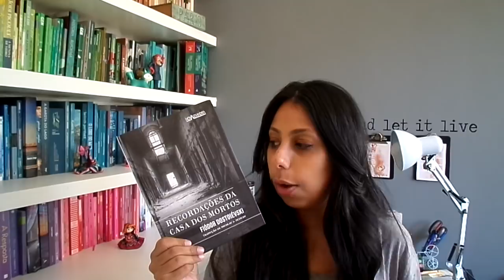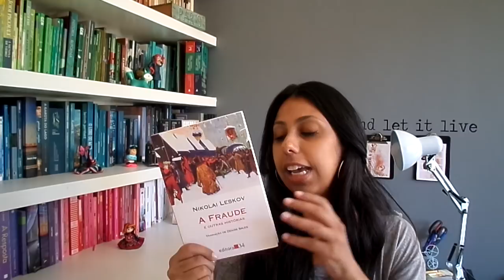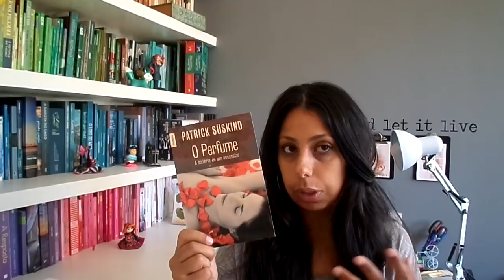5 Livros para o 2º Semestre de 2018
Olá Pessoas queridas! No vídeo de hoje, falo um pouco sobre as  leituras que pretendo fazer no segundo semestre de 2018. Espero muito que gostem! Beijo grande.

Contatos:
CAIXA POSTAL: 51146
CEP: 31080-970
Belo Horizonte - MG